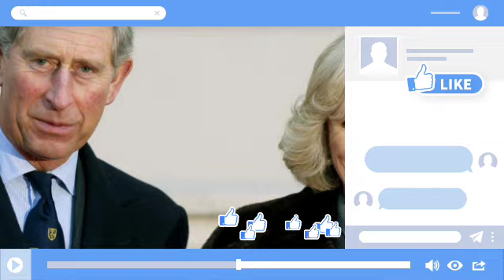DIVORCED!🛑 Camilla hurt as Charles cancels 13 years of Marriage as she no longer have respect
King Charles adds a very important step to his routine thanks to Queen Camilla.

According to reports, Camilla has forced the King to give up a certain food habit in order to prioritise his health while he receives cancer treatment.

In the past, King Charles has been observed to forego meals in order to avoid taking a break from his demanding official schedule.

But those days are gone, as royal author Sally Bedell Smith reports that Queen Camilla is making decisions regarding his well-being while he receives cancer treatment.

Turning to her Substack website, Royals Extra by Sally Bedell Smith, Ms. Bedell Smith said in a post, "Queen Camilla has been doing double duty, tending to the King's comfort at home and representing him at engagements around Britain."

She monitors her spouse closely and is capable of holding the queue when needed, just like Queen Mary.

"I am informed that King Charles III is now eating lunch, having skipped lunch for decades in an effort to fit more work into his hectic days."

However, some things haven't changed. Charles continues to go on brisk walks whenever he can, despite being diagnosed with cancer.

According to body language expert Judi James, Charles seemed delighted and joyful when he went outside on Easter Sunday over the weekend, and Camilla watched on with pride.

In agreement with James's evaluations, Bedell Smith stated that Palace insiders saw his most recent appearance as a "significant step" towards demonstrating to the public that he is doing well and making progress.

She went on: "According to Buckingham Palace sources, his decision to do an unexpected five-minute walkabout after the Easter service, shaking hands with people outside the chapel, was a'significant step' that signalled a'very positive' outlook."

Charles has reduced his public engagements, although he is still carrying out his constitutional obligations, such as reviewing his Red Boxes and holding meetings with the prime minister.

"I think what they're doing now, what they're trying to do certainly, the Easter Break is a very, very valuable thing," a royal insider exclusively told Daily Express US.

"When Parliament rises and adjourns for its Easter break, all of the attention that is typically focused on the courts, Parliament, politics, and consequently the Royal Family, will be heavily downplayed, giving them a break."

A royal historian claims that although Princess Kate's prophylactic chemotherapy can be physically and psychologically taxing, she has Queen Camilla to lean on for support.

Marlene Koenig, a royal blogger and the creator of the blog Royal Musings, was contacted by Daily Express US. She stated that Kate has a "strong support network" that consists of her parents, two siblings, husband, father-in-law, and mother-in-law.

Ms. Koenig notices something in Queen Camilla in particular, and the historian speculates that "Queen Camilla is probably extremely empathetic."

Camila is renowned for avoiding attention and prioritising the needs of others, such as her husband King Charles, whom she is currently taking care of while he receives cancer treatment.

She continues, "Kate has a lot to focus on and people who are there for her. She has friends and family who are there for her."

The public "want her to get better, and get back out there," the historian adds, referencing the fact that Kate has already mentioned how much she enjoys her job as a senior working royal.

When talking about the timing, Koenig claims that Kensington Palace has been "upronft" and "straightforward" regarding Kate's medical problems.